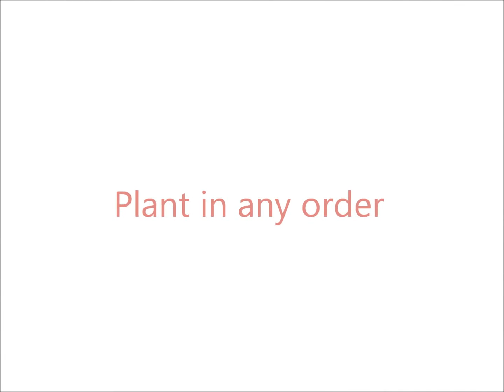How to get lady meowford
How to get the moshi monster Lady Meowford